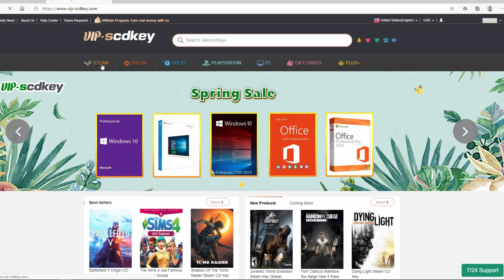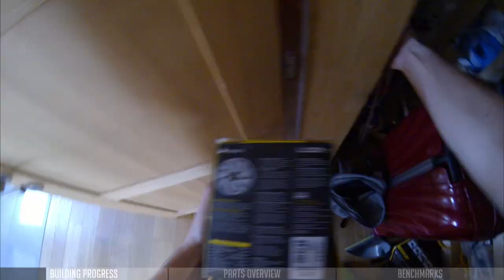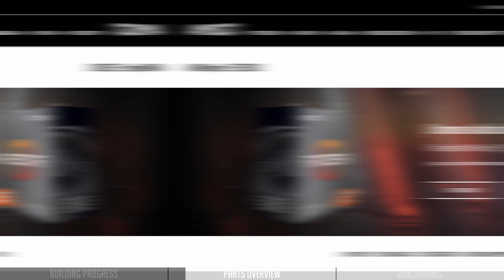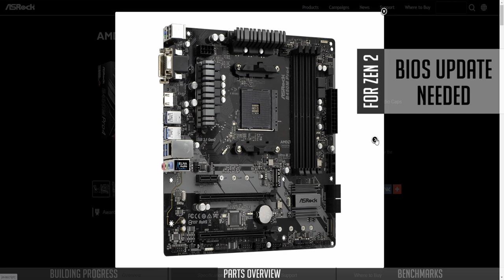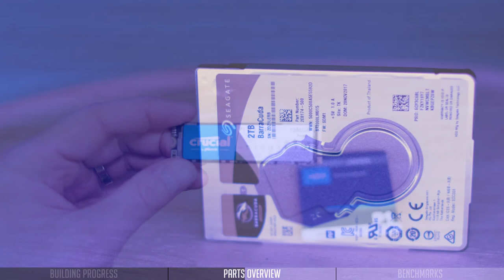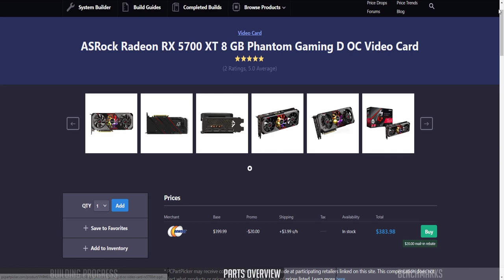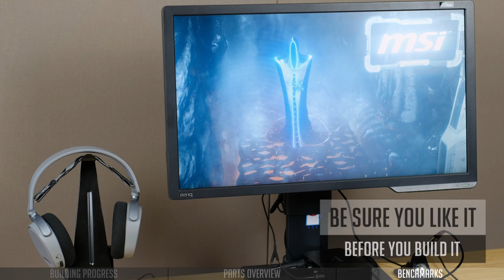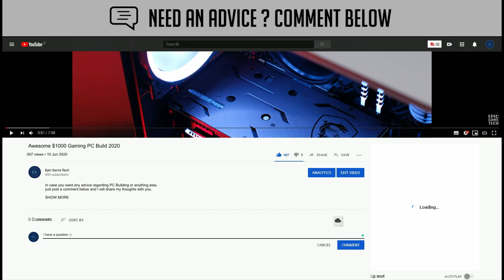AWESOME $1000 GAMING PC BUILD 2021 - RYZEN 5 3600 + RTX 2060 SUPER - 8 Game Benchmarks 1440P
PC PARTS @ Amazon
► CPU
Ryzen 5 3600
Ryzen 5 1600 AF
Ryzen 3 3300x
Ryzen 3 3100

► Motherboard
MSI B450 Gaming PRO Carbon MAX
ASUS TUF B450-PLUS Gaming

► RAM
HyperX FURY 16GB 3600MHz
HyperX FURY 16GB 3200MHz

► SSD
Samsung 970 Evo 1TB
Crucial P1 1TB
WD Blue SN550 1TB

► HDD
Seagate BarraCuda 2TB

► Graphics Card
MSI RTX 2060 Super Gaming X
EVGA RTX 2060 KO
MSI RX 5600 XT MECH OC

► PSU
EVGA 650/750 B5 Bronze
EVGA 600 BR Bronze
Seasonic S12III 650 Bronze
Cooler Master MWE 750W Gold

► Case
NZXT H510

► Fans
Corsair LL120
Corsair LL140
DeepCool RF120 (3 in 1)

► Sleeved Cables
DEEPCOOL PSU Cable extensions

$1000 Gaming PC Build - I just built this awesome looking Gaming PC that features Ryzen 5 3600 and RTX 2060 Super and is meant for 1080p or 1440p gaming. In case you are wondering what parts you should pick for a similar budget, you are in the right place.
I provide parts' overview and a few alternatives you could use (below) if you are on a budget or just want to save some $. Also, you will be able to check what kind of gaming performance you can expect from a similar build since I've tested this PC in eight games as well as 3DMark benchmarks.

TIMESTAMPS
00:00 - Intro
02:10 - PC Building
04:02 - PC Parts Overview
09:00 - Benchmarks
09:44 - 3DMark
09:52 - Apex Legends
10:00 - Fortnite
10:07 - CSGO
10:16 - War Thunder
10:24 - Shadow Of The Tomb Raider
10:32 - The Division 2
10:40 - Far Cry New Dawn
10:48 - Assassin's Creed Odyssey

AWESOME $1000 GAMING PC BUILD 2020 - RYZEN 5 3600 + RTX 2060 SUPER - 8 GAME BENCHMARKS 1440P